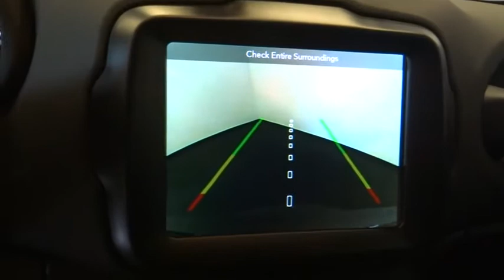2018 Jeep Renegade Norco, Corona, Riverside, San Bernardino, Ontario, CA 18J1199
Black New 2018 Jeep Renegade available in Norco, California at

Check out this 2018! Here's a vehicle which packs big-league power and versatility in a midsize SUV package. Top features include rain sensing wipers, turn signal indicator mirrors, a roof rack, and power windows. It features a front-wheel-drive platform, an automatic transmission, and a 2.4 liter 4 cylinder engine. Our experienced sales staff is eager to share its knowledge and enthusiasm with you. We'd be happy to answer any questions that you may have. Stop by our dealership or give us a call for more information.